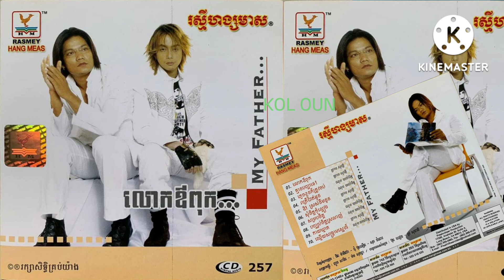១០. ឈ្លេីយសង្រ្គាមស្នេហ៍ ច្រៀង.ណុប បាយ៉ារិទ្ធ ផលិតកម្ម.រស្មីហង្សមាស RHM Production CD VOL 257